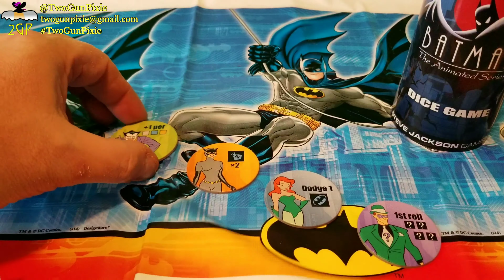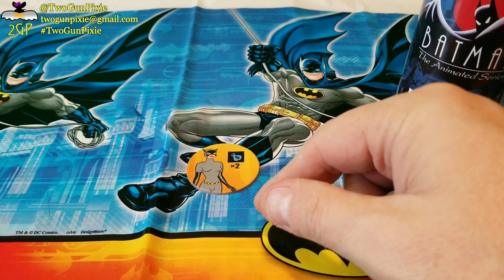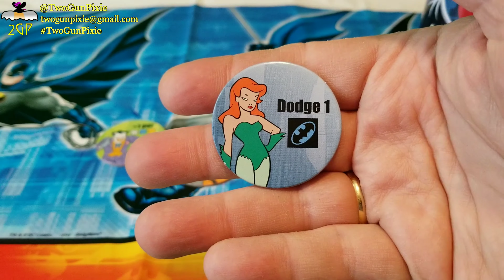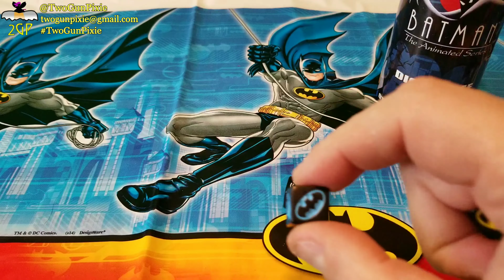Two-Gun Review - Batman the Animated Series the Dice Game by Steve Jackson Games and Cryptozoic